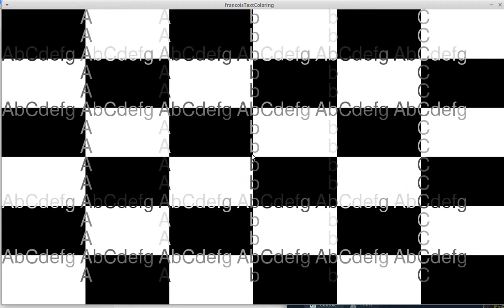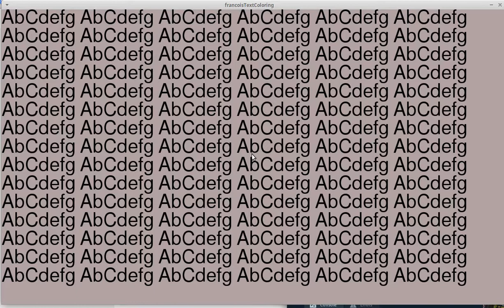Character Pixels: The BIG Film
48px Characters...